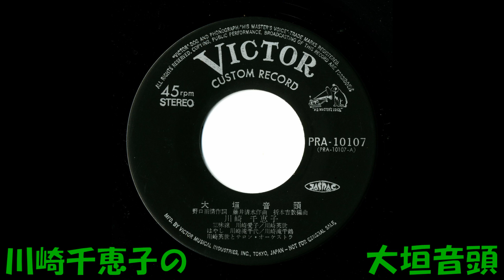川崎千恵子の 大垣音頭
野口雨情作詞 藤井清水作曲 折本吉数編曲 川崎千恵子 三味線 川崎愛子・川崎英世 はやし 川崎滝千代・川崎滝千鶴 川崎英世とサロン・オ－ケストラ　PRA－10107    (PRA－10107－A)　ビクターレコード　委託盤      小生の家の初代(四代前)は文政生まれの漢方医でした。大垣藩の江馬春齢に師事して、弘化年間に田島の丹藤(現南会津町)で開業したそうです。